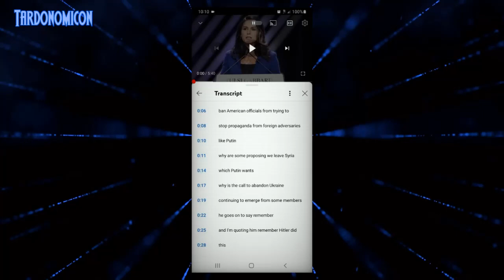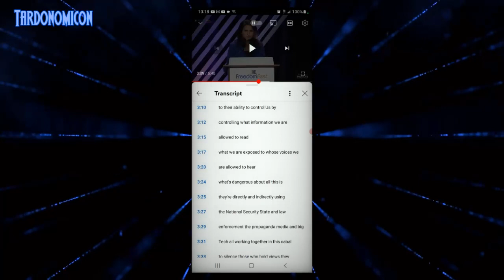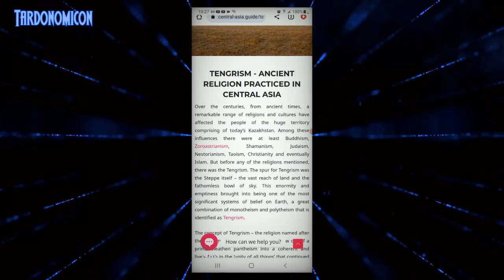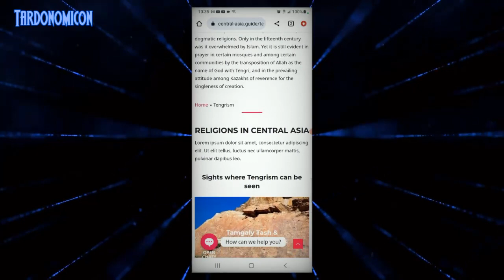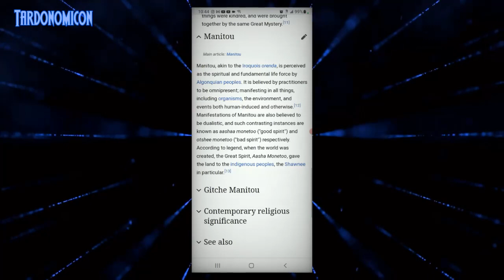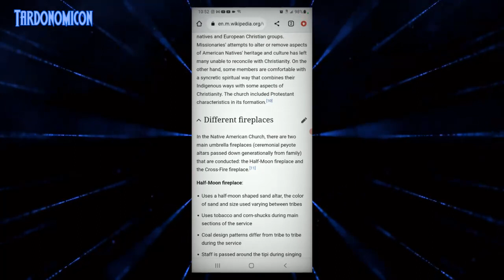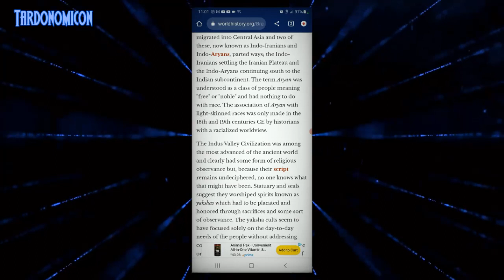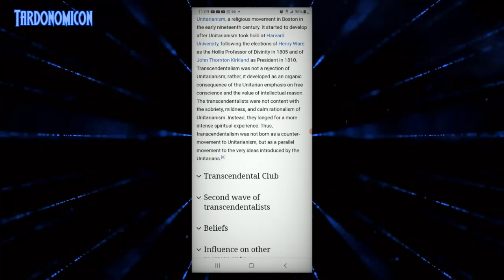2023 07 21 1 How To Reverse Our Negative Course A Genuine Alternative to Alt Rightism 2